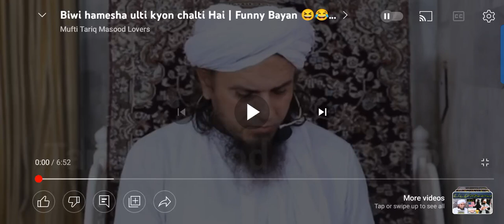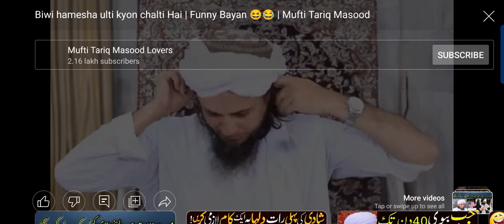Biwi hamesha ulti kyon chalti Hai | Funny Bayan 😆😂 | Mufti Tariq Masood